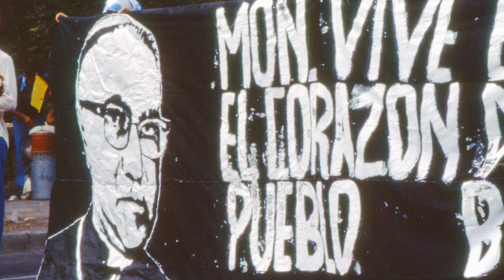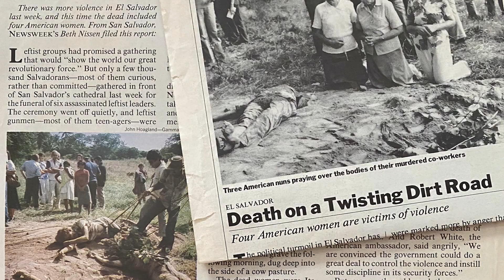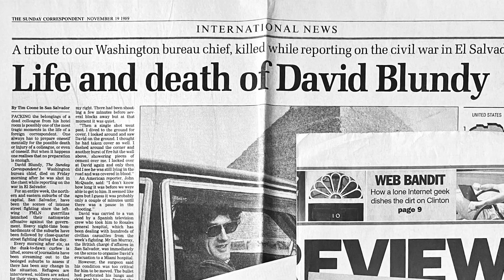Archbishop Oscar Romero and the war in El Salvador 1979-1992. Rauli Virtanen reporting.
Monsenor Oscar Romero was the Archbishop of the poor in El Salvador. I had the opportunity to accompany and interview Santo Romero in 1979. He was murdered next year. On Palm Sunday, March 30th 1980, we attended his funeral.
Here are some photos I took that day of the mourning, explosions, shootings and chaos, with so many people dying. I returned many times to El Salvador to cover the war until the peace agreement in 1992. I met two of the four American churchwomen few hours before they were captured and killed, visited the morgue where the bodies of our Dutch colleagues were brought, and lost a good friend and my New York neighbour, star correspondent David Blundy there. So many sad memories of journalists and poor, innocent people losing their lives during those years.
Photos: Rauli Virtanen
Edit: Kim Finn